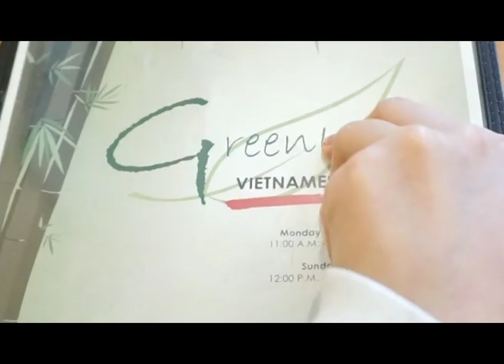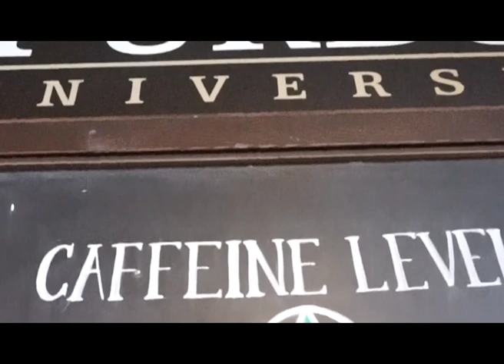Jiayu Wu Film 2 FVS 261 SPRING19